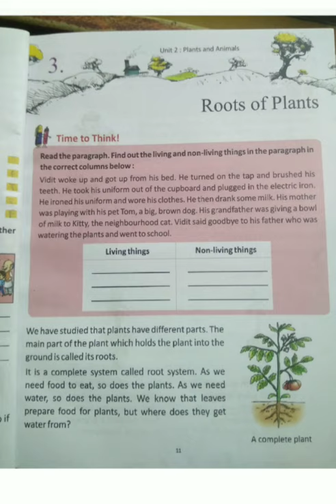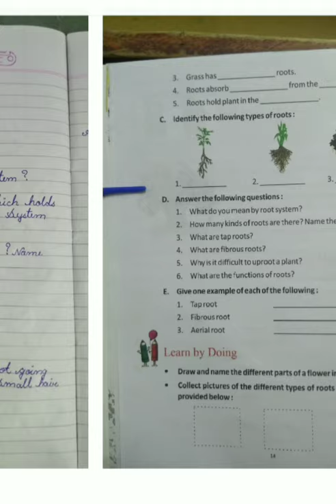class 4 subject E V S Chapter 3